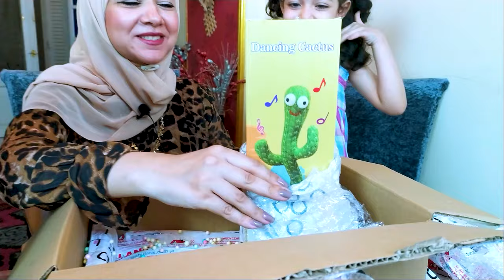اشترينا اكبر صندوق عشوائي لـ لوچى وكانت الصدمة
في هذا الفيديو، نقدم لك اشترينا اكبر صندوق عشوائي لـ لوچى وكانت الصدمة من Egypt Mystery Box
فتحنا اكبر صندوق عشوائي واتصدمت من اللى لاقيته
اشتريت اكبر صندوق عشوائي في مصر وكانت الصدمة - egypt mystery box
اشتريت اكبر صندوق عشوائي في العالم وكانت الصدمة ! egypt mystery box
اشتريت أكبر صندوق عشوائي في العالم مش هتصدقوا لاقيت فيه ايه
لأول مرة أشتري صندوق عشوائي مش هتصدقوا طلعلي فيه ايه !
وكانت الصدمة من Egypt Mystery Box في محتويات الصندوق العشوائي طلعت غريبة جداً .